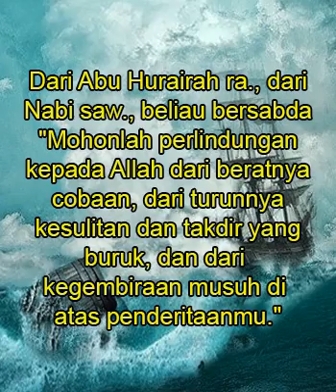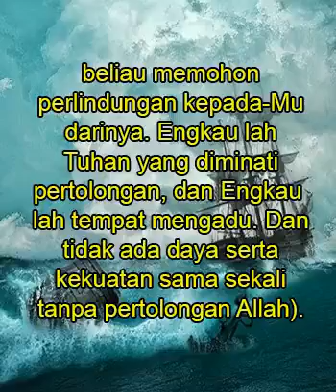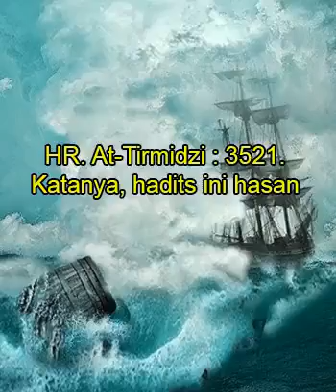Doa Rasululllah mencakup semuanya : kebaikan, kesulitan dan cobaan yang berat,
kumpulanhadistshahih​hadistberkatabaik​hadistadabbertetangga​hadistmemuliakantamu​hadistlaranganmencela​ Mohonlah pertolongan kepada Allah dari beratnya cobaan, dari turunnya kesulitan. Bantu subribernya ya kk semoga menjadi amal jariah dan pahala di akhirat nanti amin. Tonton juga cara mendownload video youtube linknya